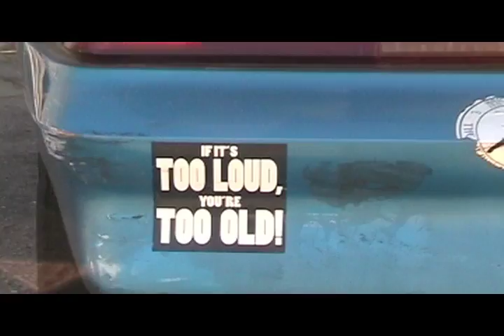Margate - In My Life Music Video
Margate "In My Life" Music Video.  This is the first single off of Margate's soon to be release self-titled album.  Margate is a rock band from Los Angeles and you can find out more information on them at margatemusic.com.  Margate's first album, Songs In The Key of Awesome is available on iTunes or at margatemusic.com.  Thanks for listening!!!